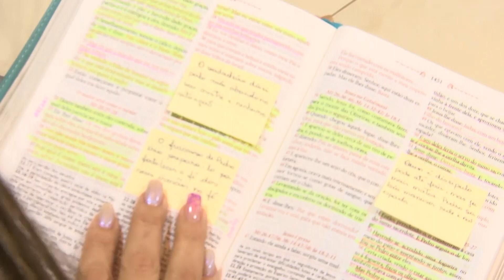Quaresma visa preparar fiéis para encontro reflexivo com Jesus